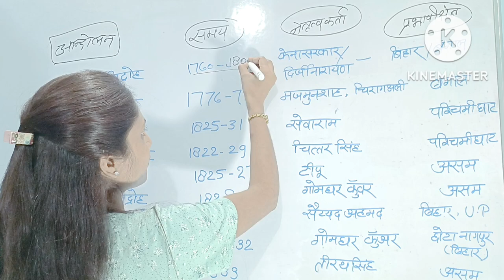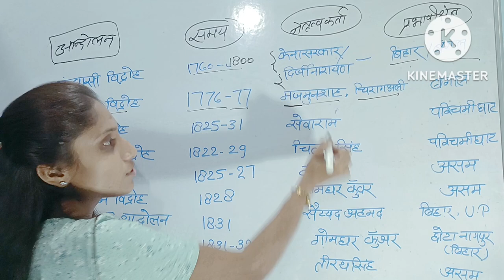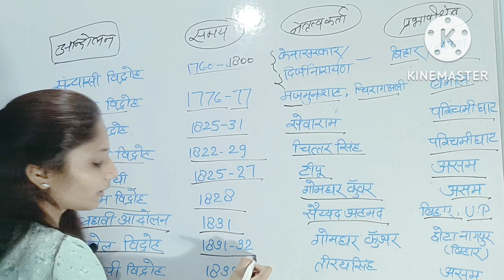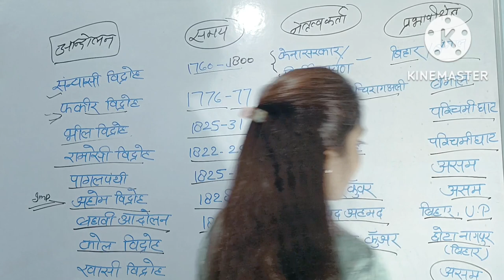आधुनिक भारत के महत्वपूर्ण आंदोलन जो अक्सर पेपर में पूछे जाते है । upsc uppcs upsc gyandayini..